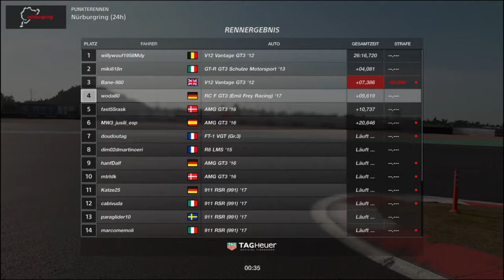Gran Turismo SPORT Manufacturer 19 ⁄ 20 Exhibition R 04 woda80